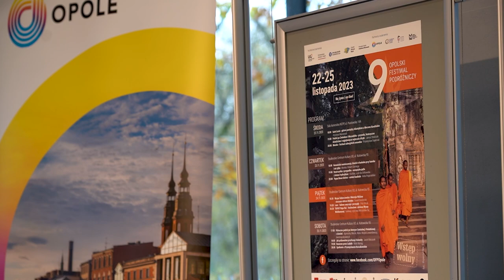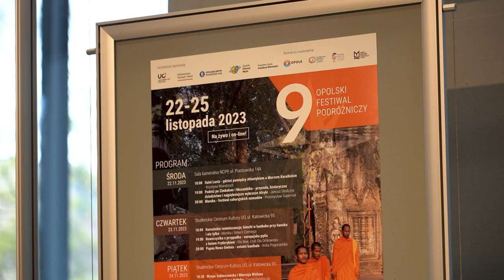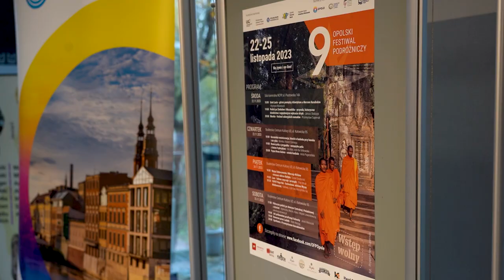9 Festiwal Podróżniczy zapowiedź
Cztery dni wyjątkowych spotkań z opowieściami o całym świecie znajdzie się w tegorocznym programie 9. Opolskiego Festiwalu Podróżniczego. Strat imprezy już 22 listopada.